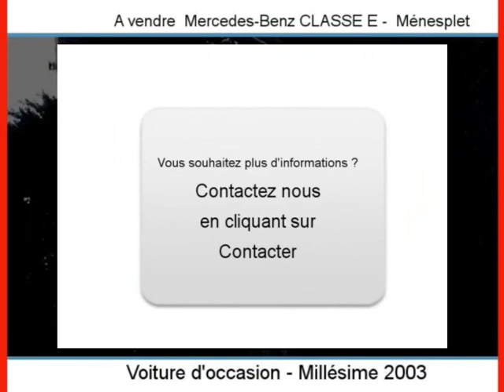Achat Vente une Mercedes-Benz CLASSE E Ménesplet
A vendre à  Ménesplet  Occasion automobile Mercedes-Benz CLASSE E de 125000 Km.
automobile occasion Autoenvideo : Achat Vente une Mercedes-Benz CLASSE E  Ménesplet  Dordogne